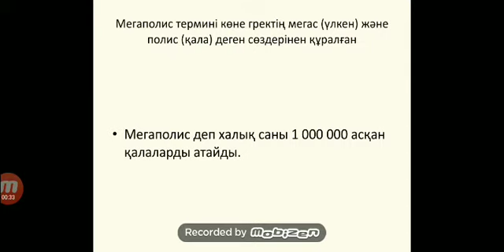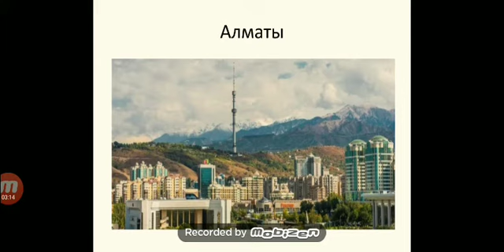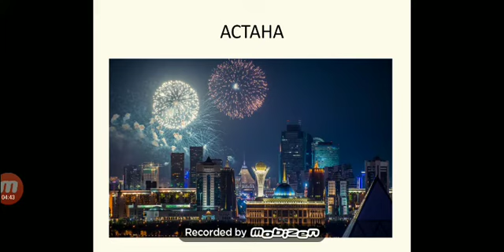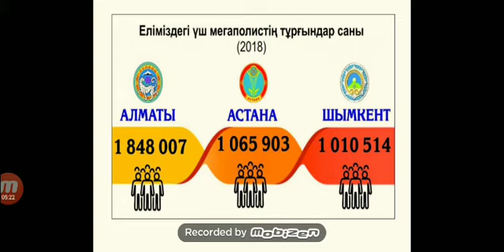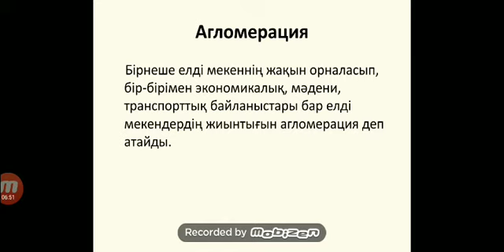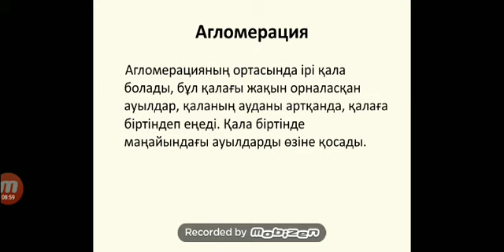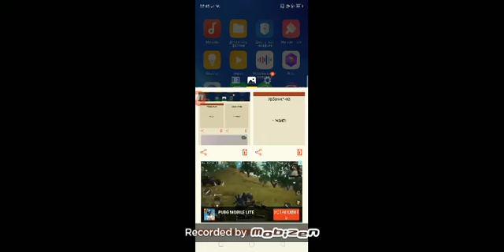Zhekeyeva K.К, Урбанистика, 11 тема, 2гмк1